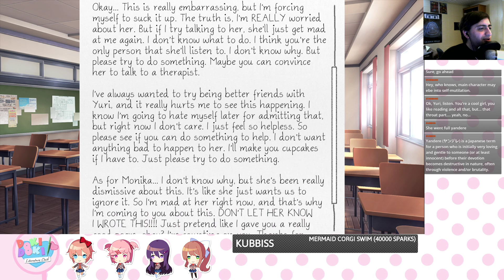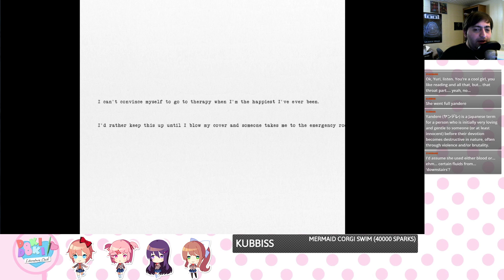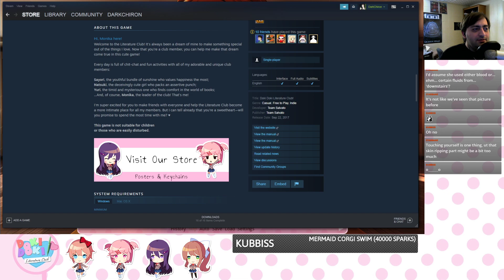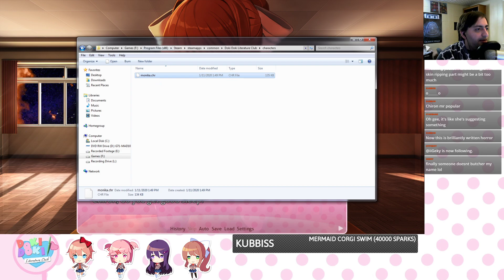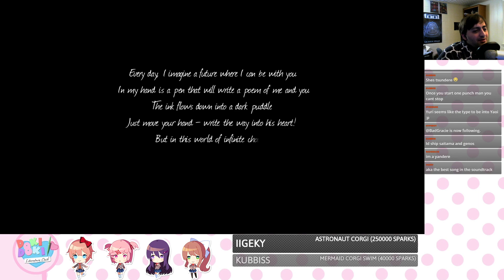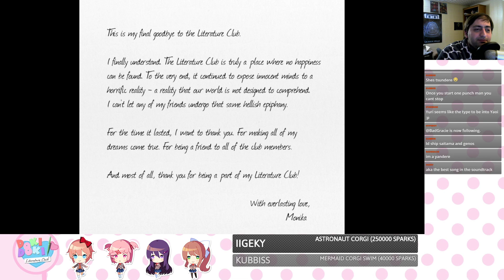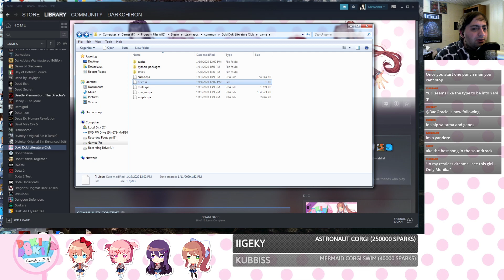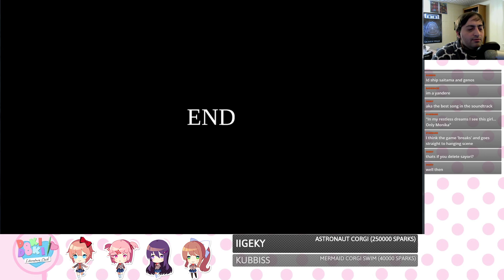Doki Doki Literature Club - Weekend with Yuri and the Finale (1-23-2020 Stream Upload)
"This is the end. My only friend, the end."
We learn the true depths of Yuri's love and devotion, and the truth is revealed to us. It is not pleasant. Enjoy!

My twitter is where I announce most of this stuff happening